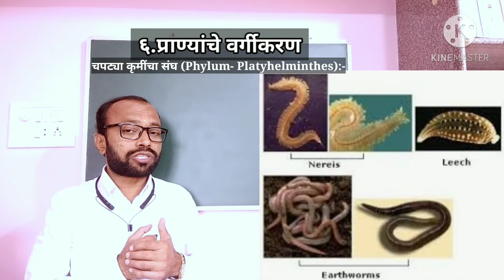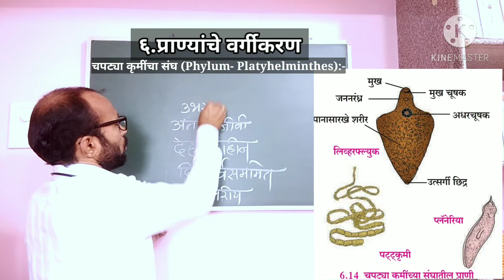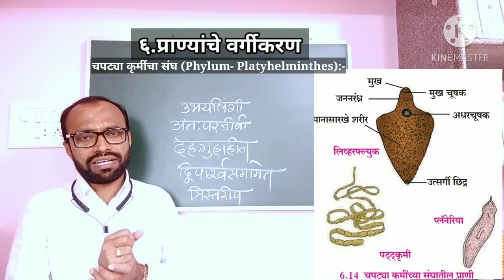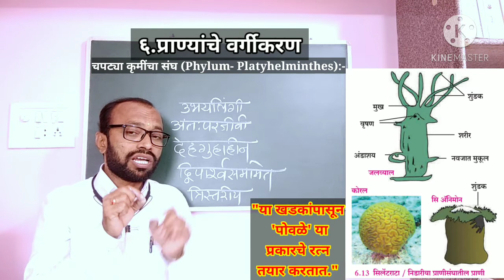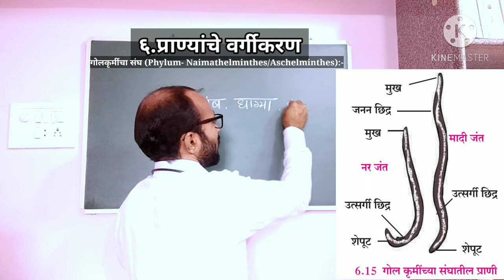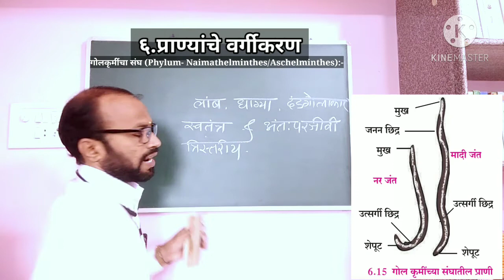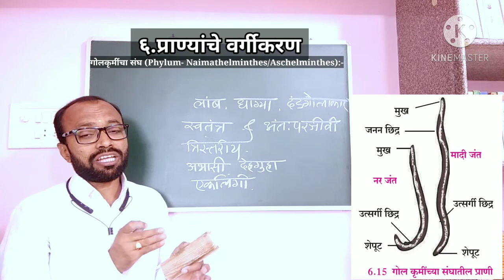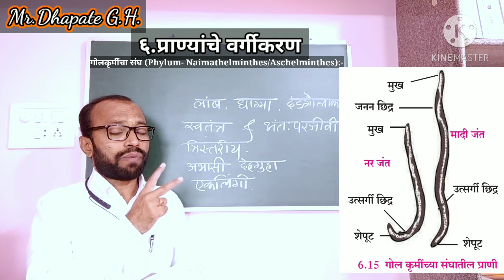संघ-चपटेकृमी आणि संघ-गोलकृमी (Platyhelminthes & Nemathelminthes/Aschelminthes)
६. प्राण्यांचे वर्गीकरण (इयत्ता दहावी) Classification of Animals